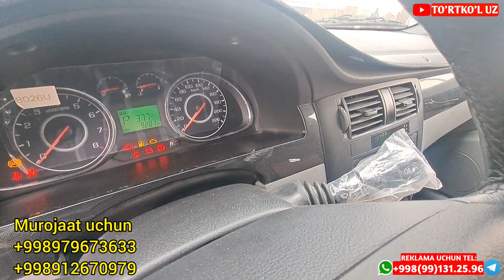ЗУДЛИК БИЛАН ЖЕНТРА СОТИЛАДИ ЭГАЛАРИДАН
ЗУДЛИК БИЛАН СОТИЛАДИ